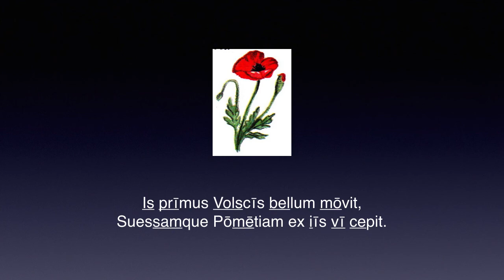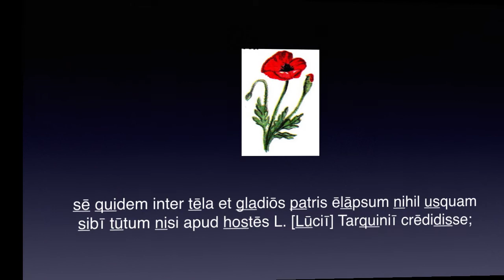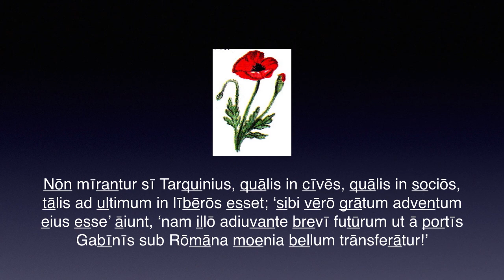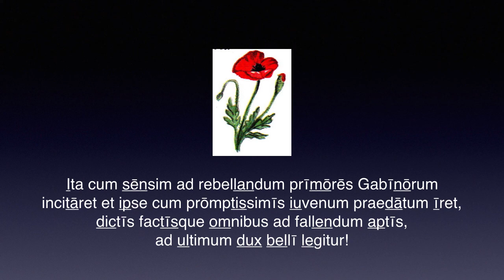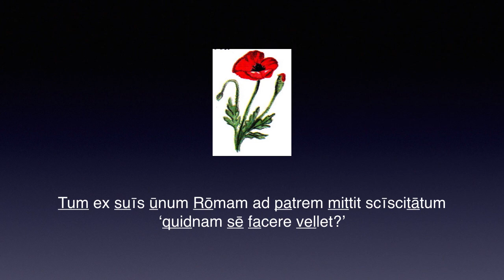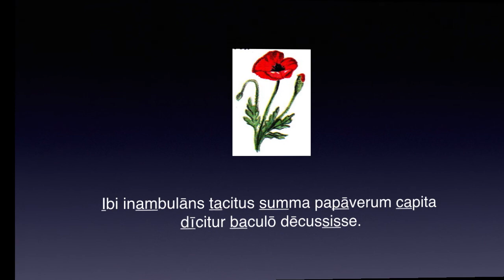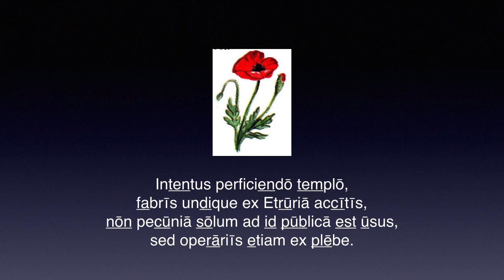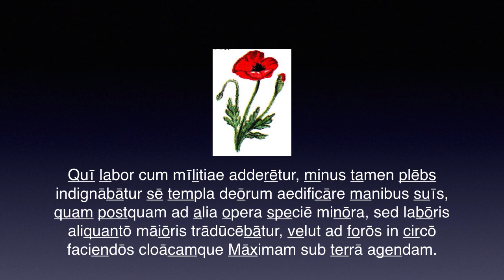Cap 45 – RŌMA LĪBERĀTA – Lēctiō 2